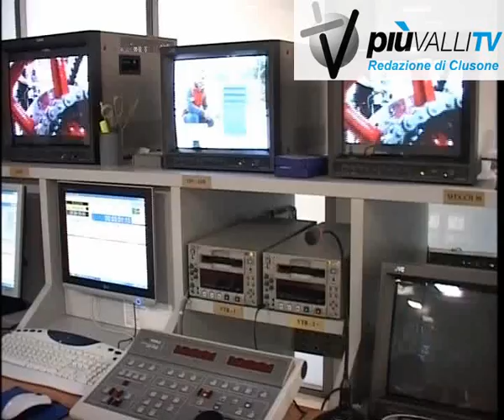serv piuvallitv conferma passaggio a digitale